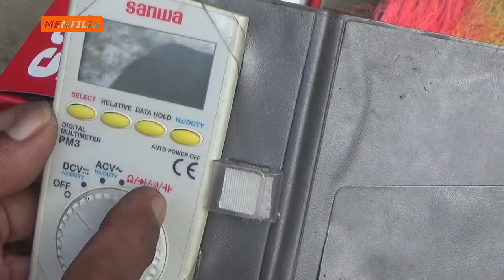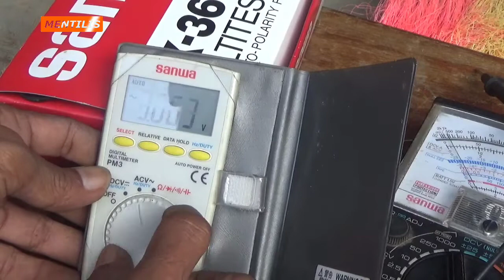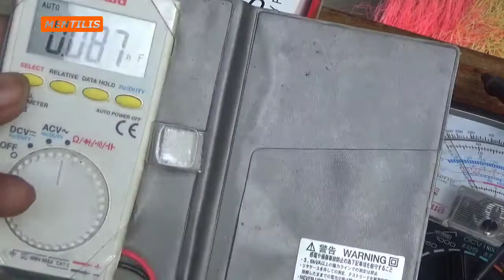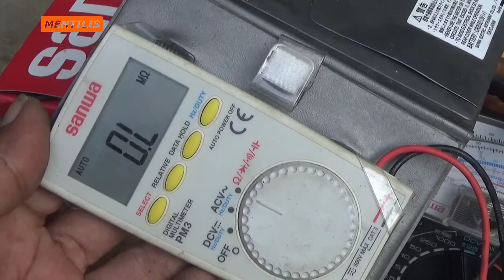di jual multitester digital sanwa pm3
dijualmurah# rp100rb hub hp/wa 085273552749. Alhamdulillah sudah laku